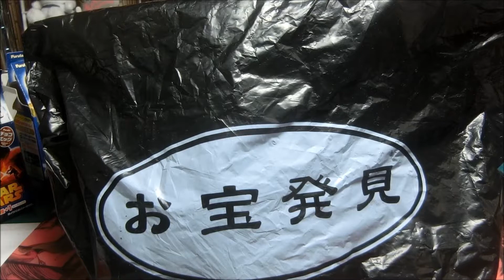ホットウィール中古で買ってみた！4台 ミニカー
説明

リサイクルショップにてホットウィール購入しました！

ひかりんこと最底辺YouTuber涙です！
Twitterもよろしく☆
最底辺YouTuber涙で検索検索♪